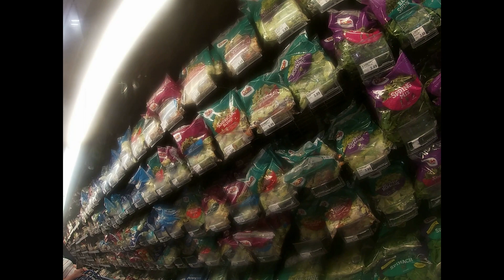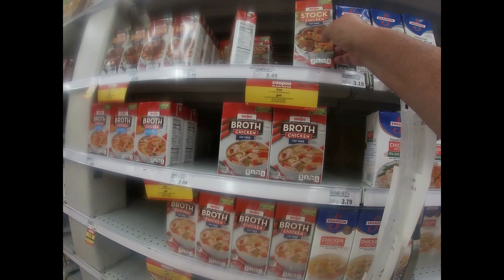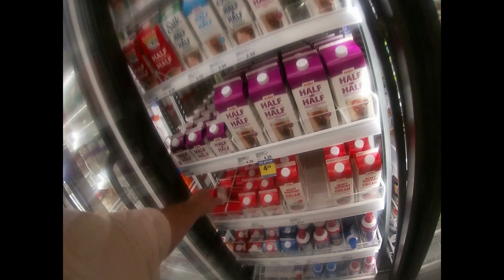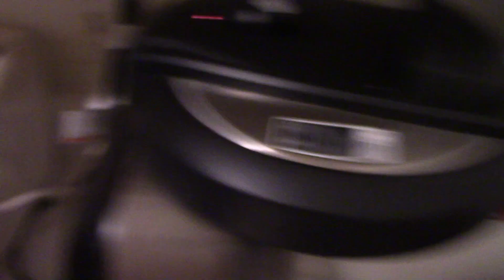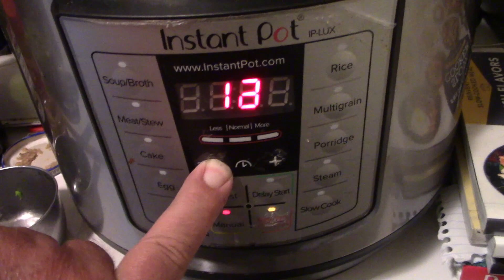Pea Soup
At Meijer Getting What I Need On What I Am Making For My French Viewers And Getting Dinner Going

Timothy Birmingham
P.O.Box 1225